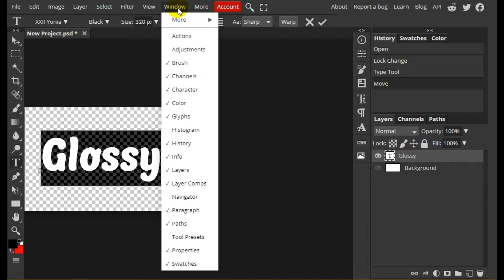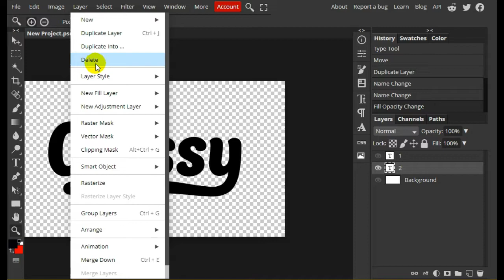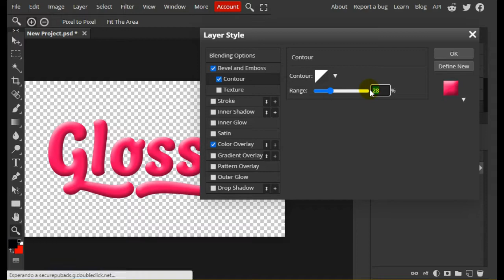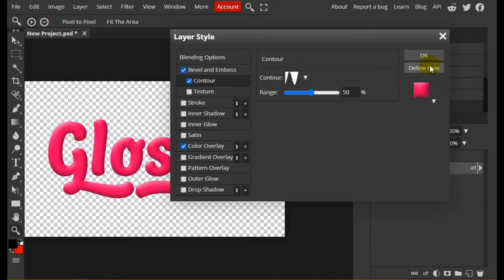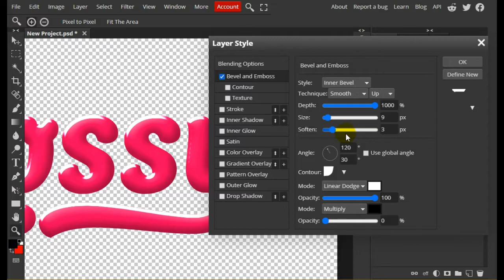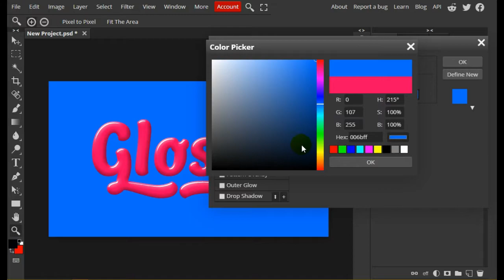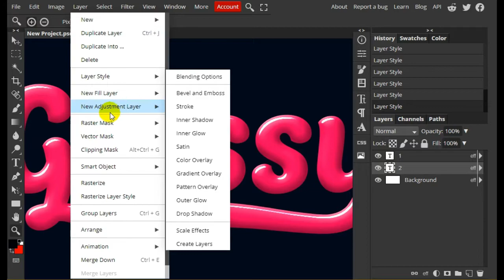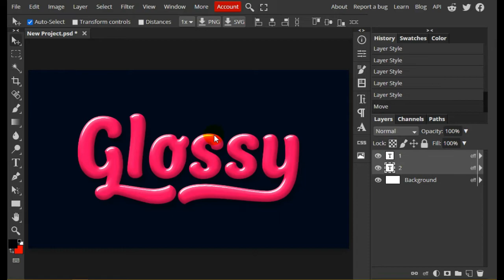Photopea Online Editor - Glossy Text Effect